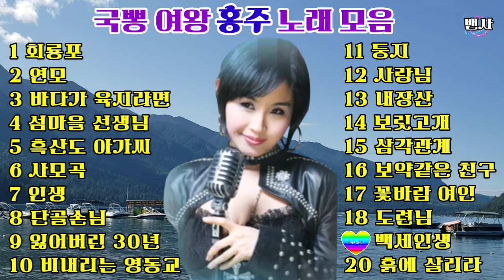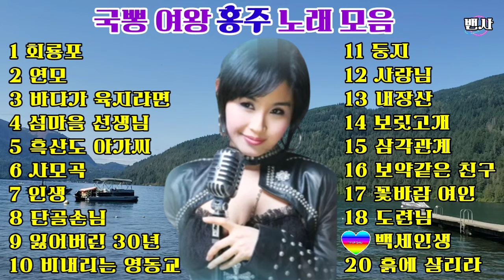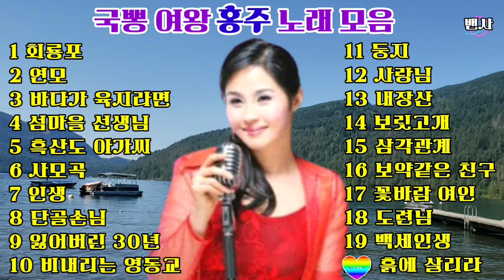🍁👑홍주👑국뽕여왕노래 모음#홍주바바tv|남편#백승일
00:00 1.회룡포
03:19 2.연모
06:28 3.바다가 육지라면
08:56 4.섬마을 선생님
11:48 5.흑산도 아가씨
14:30 6.사모곡
17:25 7.인생
20:33 8.단골손님
22:44 9.잃어버린 30년
25:49 10.비내리는 영동교

27:59 11.둥지
31:01 12.사랑님
32:45 13.내장산
35:47 14.보릿고개
37:19 15.삼각관계
40:24 16.보약같은 친구
43:35 17.꽃바람 여인
46:49 18.도련님
49:59 19.백세인생
53:16 20.흙에 살리라

홍주(洪周, 본명: 홍주현, 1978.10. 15 서울출생 )은 대한민국의 가수, 뮤지컬 배우이다
2007년 1집 앨범 ‘사랑 그리고…그리움’으로 가요계에 데뷔했다.

씨름선수 출신 백승일씨와 결혼하여 화재를 모았던 홍주씨 그동안 결혼후 자녀 양육등 가사에 전념했던 그녀는 10여년의 공백기를 가졌다.
2021년 "봉황은 아무곳에서나 둥지를 틀지 않는다" 신곡을 발표로 재개하며 활발한 활동을 하고 있다.
홍주바바 tv 에 만날 수 있습니다.

남편 백승일씨는 최연소 천하장사(17세),천하장사4회,백두장사9회,32연승기록을 보유하고 있으며
2006년 "나니까" 타이틀곡을 발표하며 가수로 데뷔하였다.
현재 "6시 내 고향 리포터로"활동중이다.